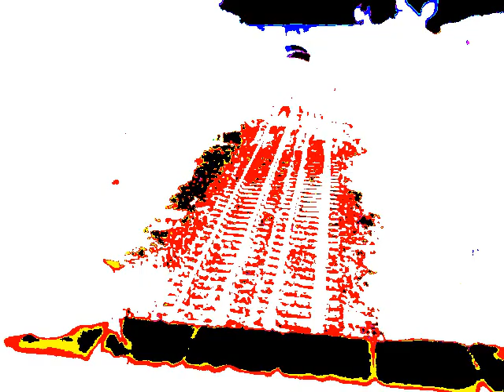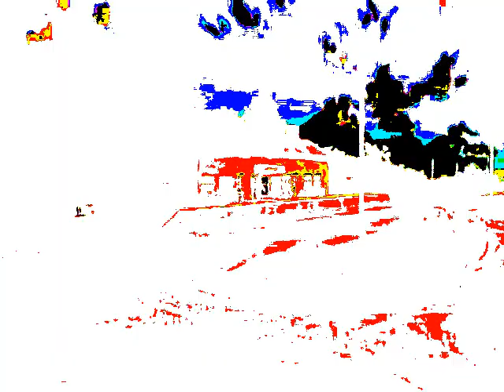Thomas The Tank Engine Theme Song in G-Major 6 + G-Major 1 Mix